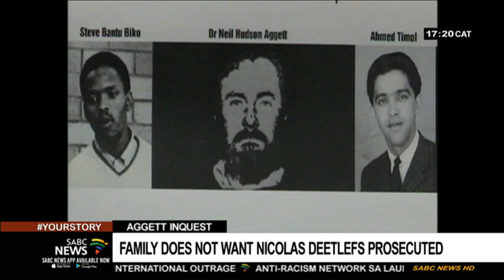Family does not want Nicolas Deetlefs prosecuted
Dr Neil Aggett's family says they do not seek the prosecution of former security police officer Nicolas Deetlefs, if his testimony is honest. Deetlefs testified in the re-opened inquest into the death of the anti-apartheid activist in 1982. Deetleefs interrogated Aggett a week before he was found hanging in his cell.

For more news, visit sabcnews.com and also SABCNews Yourstory NeilAggettInquest on Social Media.